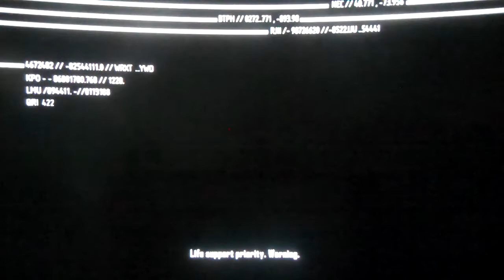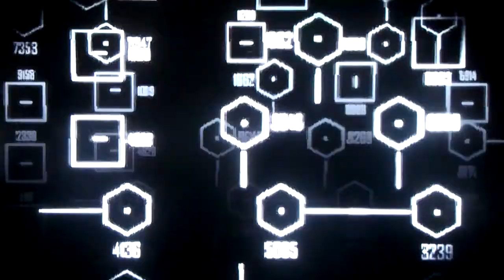Crysis 2 Walkthrough Part 29 The Big Reveal (HD Gameplay+Commentary)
Its that point in the game where the main villain reveals the huge secret, in other words, the game just turned into fallout new vegas